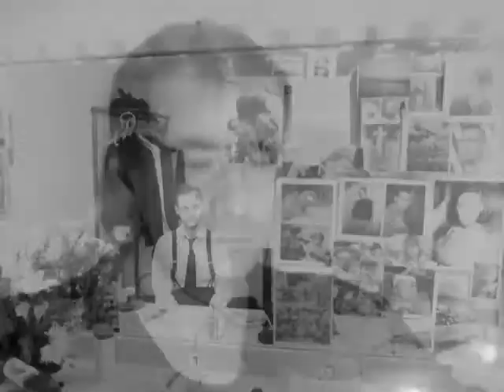La Sombrilla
Un proyecto fotográfico de Sergio Parra realizado durante los últimos 12 años, integrado por más de 60.000 imágenes de intérpretes preparándose para salir a escena mientras se concentran minutos antes de cada representación en la intimidad del camerino.
Mostrando a modo documental la fascinante transformación de la persona en el personaje.
Artistas españoles e internacionales, desde Nuria Espert a Ralph Fiennes, aceptaron ser retratados mientras ultimaban en camerinos su salida al escenario, mostrando una faceta desconocida a los espectadores.

Adelante, pasen, disfruten del espectáculo y en cinco minutos... a escena!